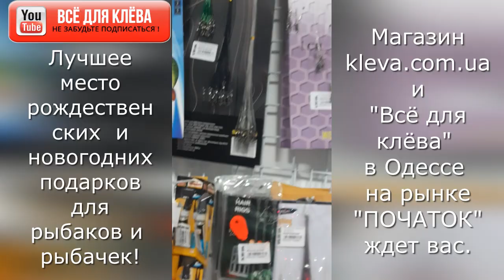СКОРО КОНКУРС!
Друзья, скоро в нашем магазине "Всё для клёва" и kleva.com.ua будет беспрецедентный КОНКУРС. Их даже не один, а целых три, с возможностью выиграть катушку Анаконда с сигнализатором, фидерное кресло или тур на 5 дней на двоих в Карпаты. Уверен, что вы заинтригованы, и захотите  испытать свою удачу. Условия конкурса в следующем видео! Интернет-магазин kleva.com.ua подскажет Вам нюансы. Ловите с нами, и клев не заставит себя долго ждать.

1. Костюм STORMWALL PRO SEQUOIA ORANGE
2. Костюм весна-осень Storm Terra
4. Weida HU40A с байтраннером.
5. Крючок «Всё для клёва» 103BN #10
6. Катушка Daiwa 18 Ninja Feeder LT
7. Фидер Daiwa Ninja-X Feeder